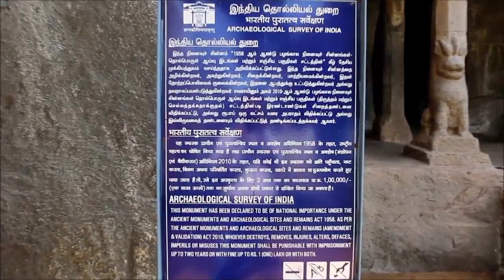Cave Temple of Mahabalipuram in Kancheepuram District in Tamil Nadu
Cave Temple of Mahabalipuram

The Cave Temples of Mahabalipuram are located on the hillock of Mahabalipuram town, overlooking the Coromandel Coast of the Bay of Bengal in Kancheepuram District in Tamil Nadu, India. Also called mandapas or rock-cut caves, they are sanctuaries or temples covered with bas-reliefs. The earliest period of use of these caves as sanctuaries is traced to the Buddhist and Jain periods. They were excavated on rock faces which were cut and then carved using chisel and iron mallet. Of the eleven mandapas or caves seen in Mahabalipuram, the most notable are the Varaha Cave Temple, Krishna Cave Temple, Panchapandava Cave Temple, and the Mahishasuramardini mandapa.[1][2] They are cut and decorated with panels in the Mamalla style of the Pallava period in the 7th century. They are differentiated from the Adiranchanda cave temples which are dated to the Mahendraverman period of the 8th century. Remnants seen in the caves also indicate that they were plastered and painted when built.[3] One of the most impressive sculpture panels, bas-reliefs, carved on the walls in the caves is that of the goddess Durga (a form of goddess Shakti) who killed Mahishasura the buffalo-headed demon which has a natural beauty with elegance of sense of movement, and this bas-relief panel in the Mahsisuramardhini Cave Temple is considered a masterpiece of Indian art.[4] Many of the caves of the Pallava period have remained incomplete. The procedure in creating these caves involved creation of a smooth rock face, then cutting columns through the polished rock faces of required size and then carving bas-reliefs on the walls of the cave.[2] Some of the cave temples are covered by the UNESCO inscription while others are not, such as the Koneri Mantapa, the Yali Mantapa, and the Kotikaal Mantapa. All caves here with simple plan and elegant architectural style, and have no deities deified in the sanctum sanctorum.[5] It is one of the Group of Monuments at Mahabalipuram that were designated as a UNESCO World Heritage Site since 1984 under the heading mantapas.